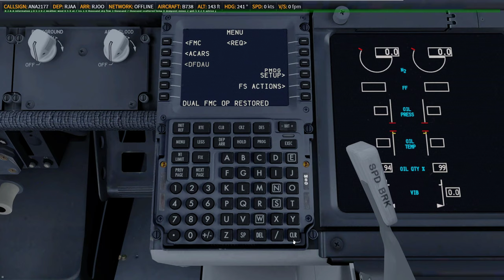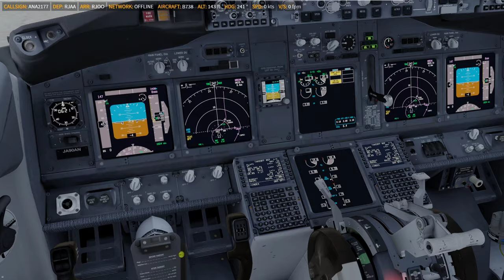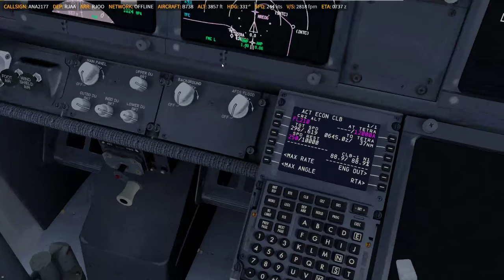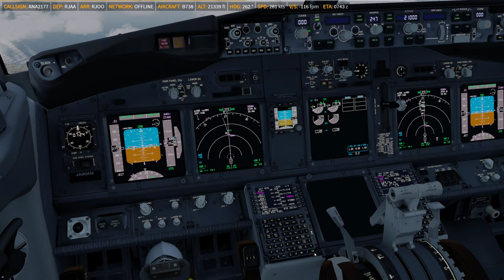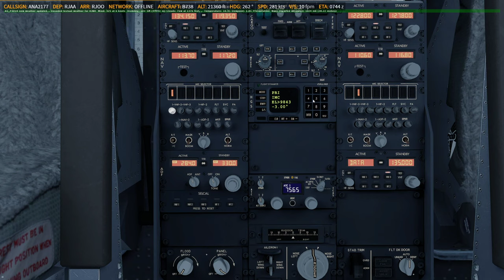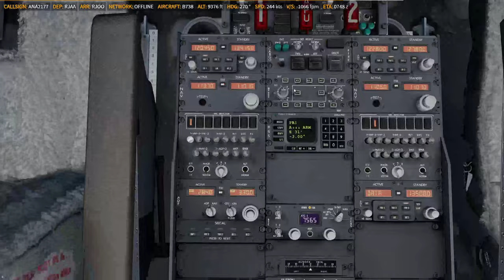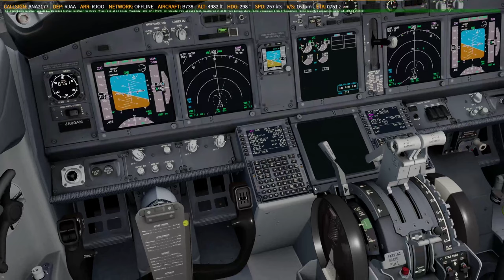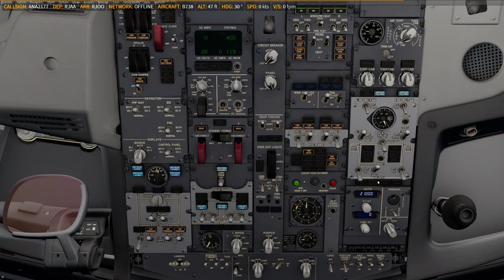P3D V4.5 | PMDG NGXu 737-800BW | ✈ RJAA → RJOO | NH2177 1206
More problems with the first flight
Full video
    -ASP4
    -EFBV2
    -ChasePlane
    -ASXP
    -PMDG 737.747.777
    -QW787
    -AS320.321
    -FSL320
    -FF320.350
    -JDA330